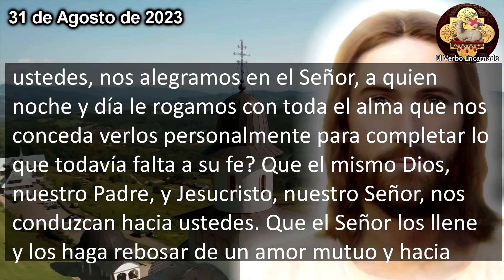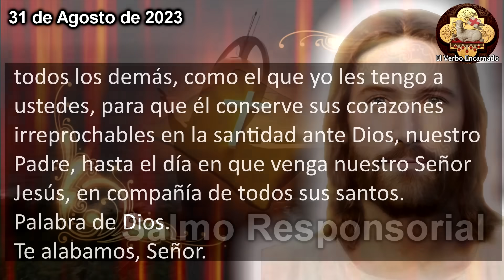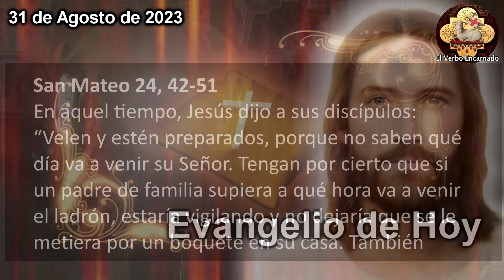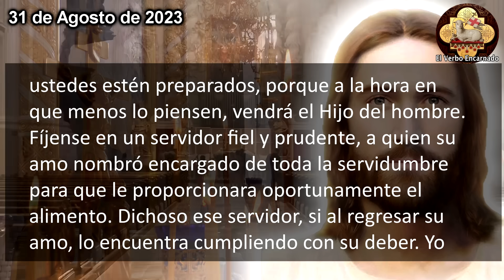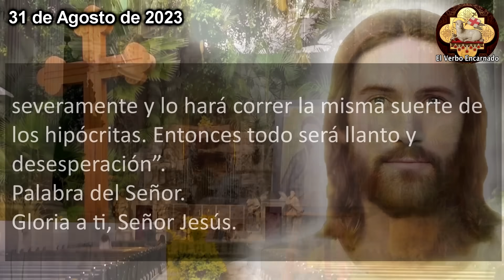Evangelio del día Jueves 31 de Agosto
Escuchemos las lecturas bíblicas y el Evangelio del día de hoy correspondientes a la Misa de hoy, la oracion catolica oficial de la Iglesia, que se leerán en toda la Iglesia Catolica. Escuchemos juntos la Palabra de Dios todos los días por su canal ROSARIO DE HOY. Acompáñanos a reflexionar diariamente las lecturas del antiguo testamento y del nuevo testamento de la Biblia para este Jueves 31 de Agosto de 2023, del tiempo Ordinario.

En aquel tiempo, Jesús dijo a sus discípulos: “Velen y estén preparados, porque no saben qué día va a venir su Señor. Tengan por cierto que si un padre de familia supiera a qué hora va a venir el ladrón, estaría vigilando y no dejaría que se le metiera por un boquete en su casa. También ustedes estén preparados, porque a la hora en que menos lo piensen, vendrá el Hijo del hombre. Fíjense en un servidor fiel y prudente, a quien su amo nombró encargado de toda la servidumbre para que le proporcionara oportunamente el alimento. Dichoso ese servidor, si al regresar su amo, lo encuentra cumpliendo con su deber. Yo les aseguro que le encargará la administración de todos sus bienes. Pero si el servidor es un malvado, y pensando que su amo tardará, se pone a golpear a sus compañeros, a comer y emborracharse, vendrá su amo el día menos pensado, a una hora imprevista, lo castigará severamente y lo hará correr la misma suerte de los hipócritas. Entonces todo será llanto y desesperación”.

No te pierdas el: "ROSARIO DE HOY Martes 7 de Noviembre 📿 Oracion Catolica oficial a la Virgen María Oración Católica"